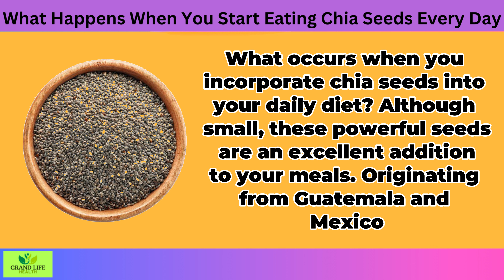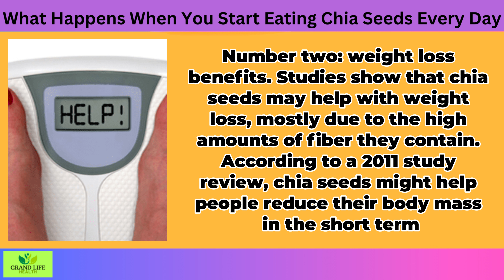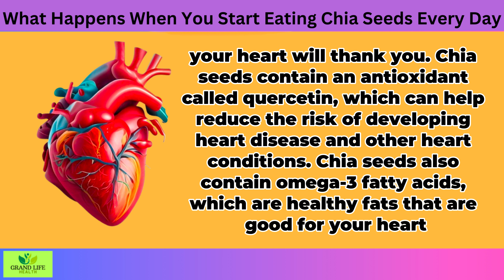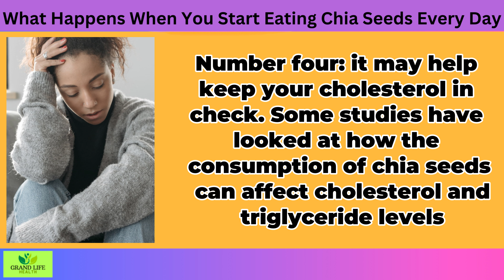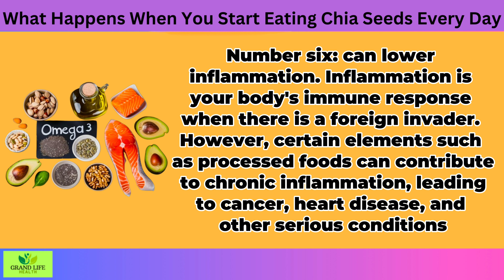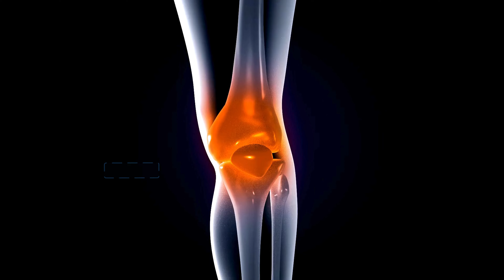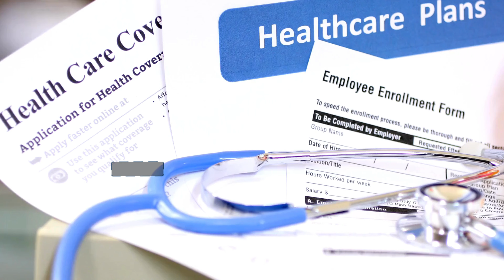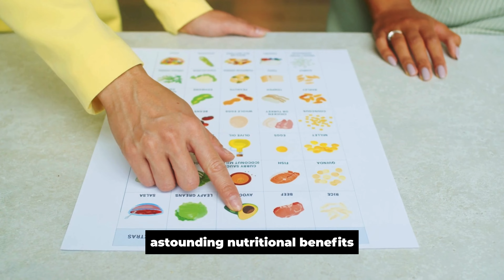What Happens When You Start Eating Chia Seeds Every Day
Small but mighty, chia seeds might not seem like much, but they are a fantastic addition to your plate.

These little seeds are native to Guatemala and Mexico and have been a staple for both the Mayans and Aztecs.

But did the Mayans know that these seeds contain essential fatty acids, fiber, and minerals crucial for our body's functioning? Well, the word “chia” means “strength” in ancient Mayan. So, they were definitely on to something.

The fact is chia seeds are super versatile, with tons of nutritional benefits, and in this video, we’re going to look just at that.  +

Chia Seeds Nutrition